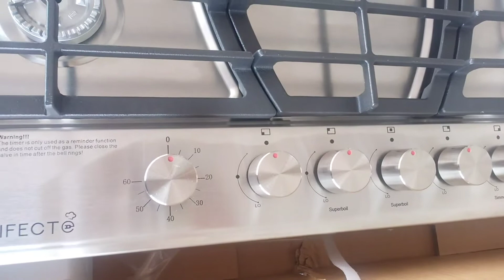30 Inch Gas Cooktop With 5 Italy Sabaf Burners, Stainless Steel Gas Cooktop Review, High quality gas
✅ Amazon USA